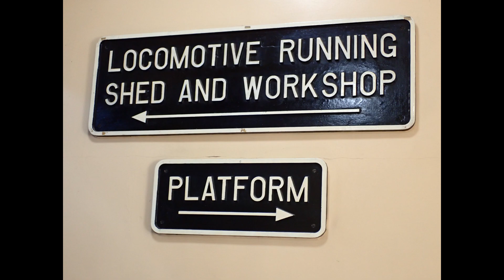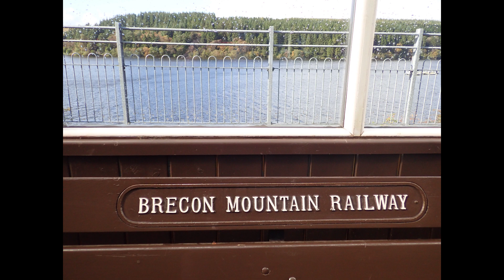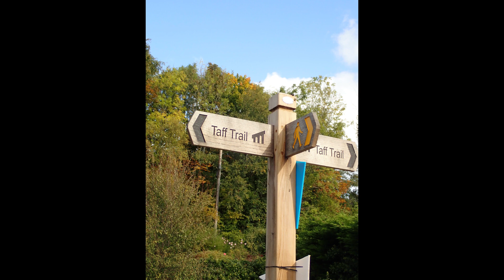2019 -- RIDE THE WEATHER -- BRECON BEACONS MOUNTAIN RAILWAY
THE MOUNTAIN RAILWAY HAS IT WORKSHOP ETC OPEN , A PRETY ROUTE WITH MUCH TO SEE , SOME WEATHER TO SEE ALSO ALONG THE WAY , HALF WAY THROUGHT THE JOURNEY THERE IS A CAFE  IN SOME OLD RAILWAY  CARRAIGES WITH SEATING ALONG THE WATER VIEW